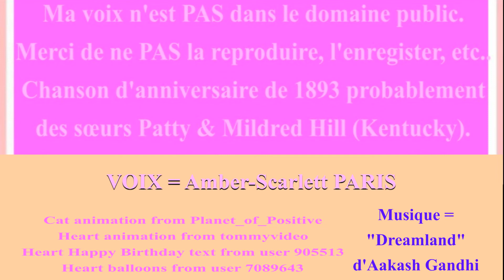🎂 JOYEUX ANNIVERSAIRE PIERROT 🎈